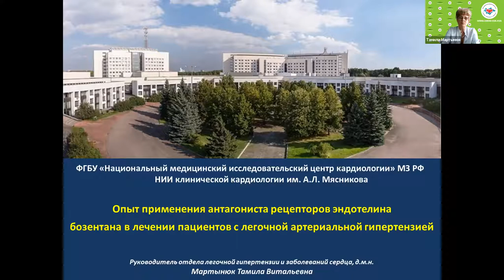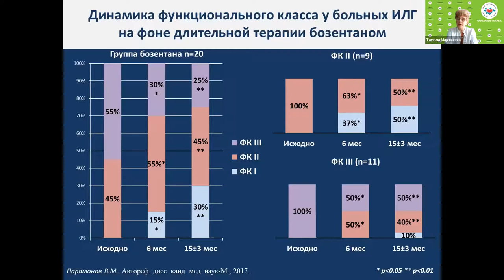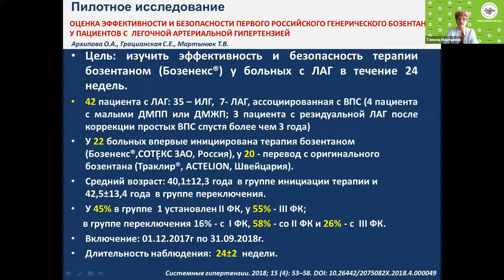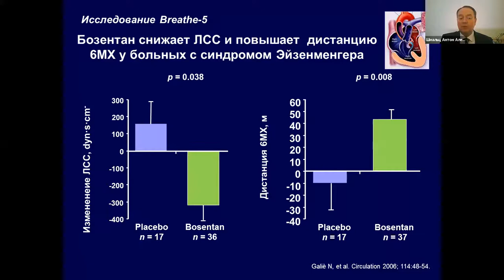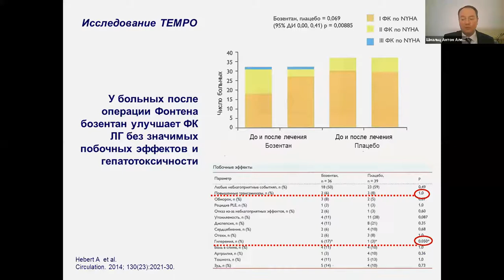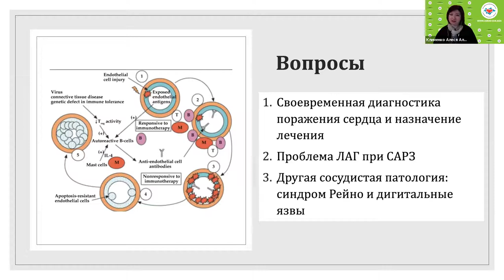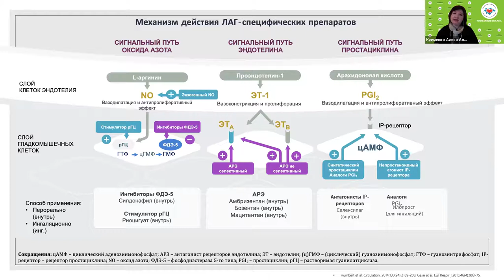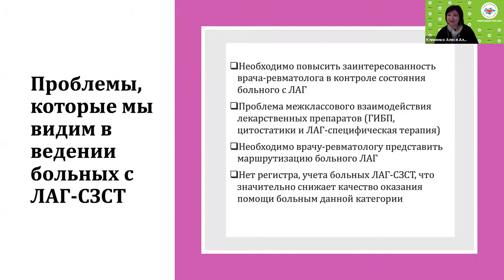ЛАГ: за рамками идиопатической формы патологии.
Модераторы: Наконечников С.Н., Мартынюк Т.В.
Программа симпозиума:
00:00 Наконечников С.Н. (Россия) Вступительное слово
01:21 Мартынюк Т.В. (Россия) Опыт применения антагониста рецепторов эндотелина бозентана в лечении пациентов с легочной артериальной гипертензией
29:39 Шмальц А.А. (Россия) Доказательная база специфических легочных вазодилятаторов у больных с врожденными пороками сердца
53:26 Клименко А.А. (Россия) Системные аутоиммунные ревматические заболевания и кардиоваскулярная патология. Ответы на актуальные вопросы
1:16:56 Дискуссия

Симпозиум компании Сотекс.